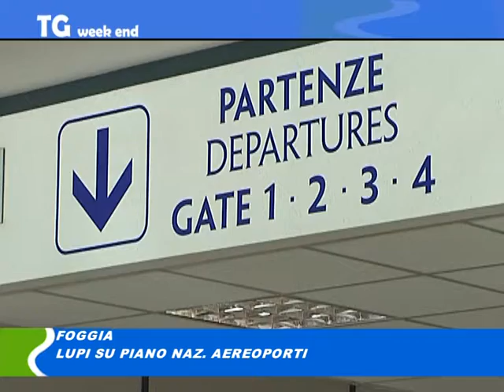TG del 24 01 15 mpg ese2